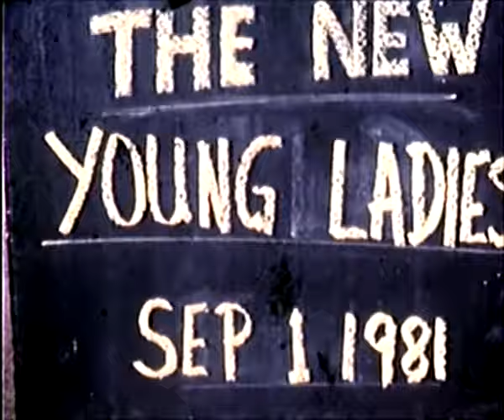Fortwilliam_Dominican_College_1981_sep_new_ladies.avi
First Years 1981
Hope you enjoy the memories

If you object to these videos being put online, drop us a message and we'll remove them.